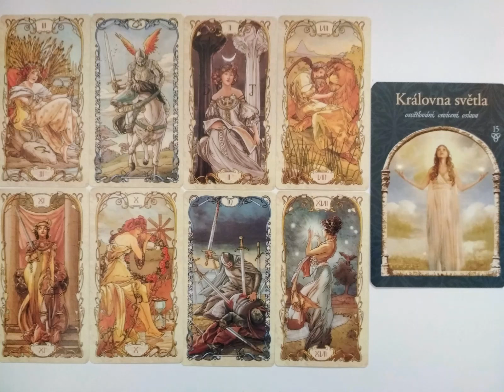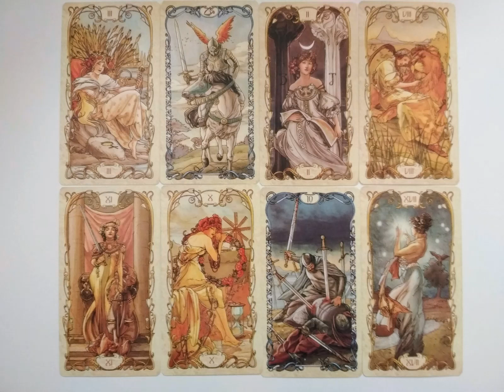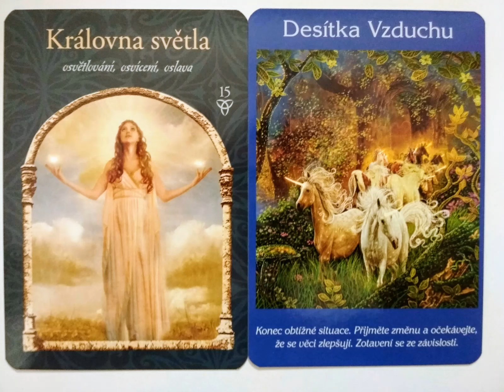Výklad karet: Stále odchází a stále se vrací. Zůstane se mnou? Vezmeme se nebo definitivně odejde?